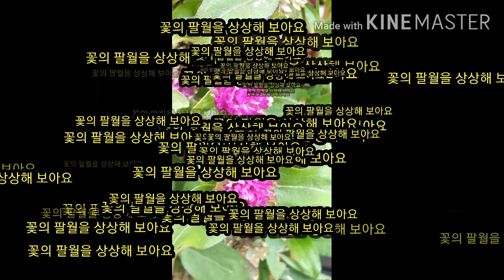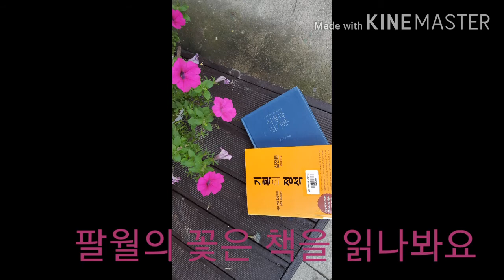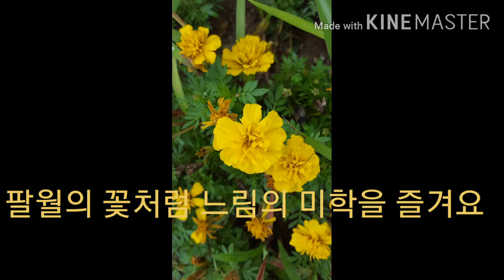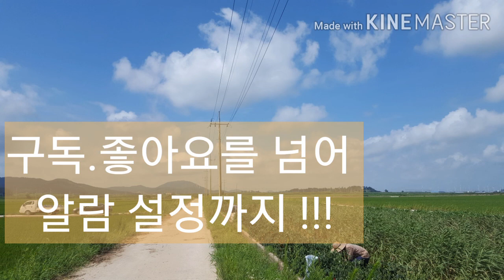꽃의 8월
꽃은 8월을 어찌 보냈을까요? 어떻게 보낼까요?